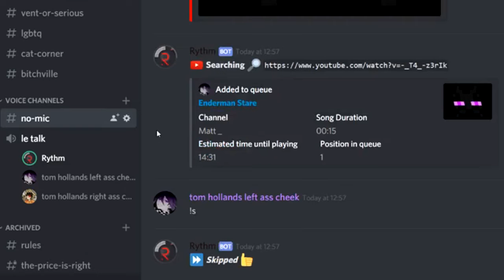Moving out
i forgot i can still shitpost on this channel